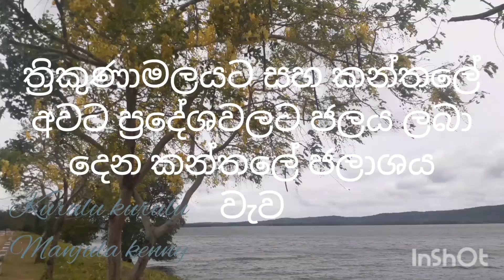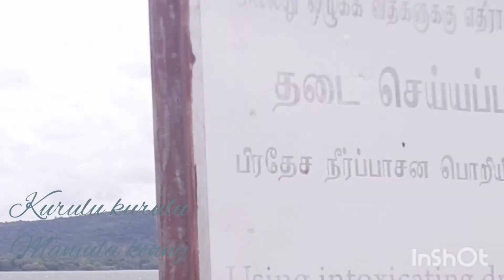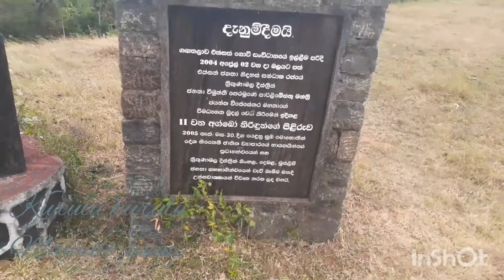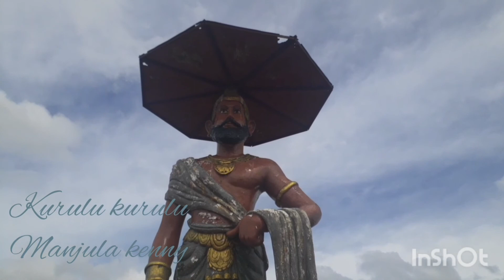Kantale Reservoir | කන්තලේ ජලාශය ලෝක උරුම වාරිමාර්ග නිර්මීතය|World heritage irrigation structure